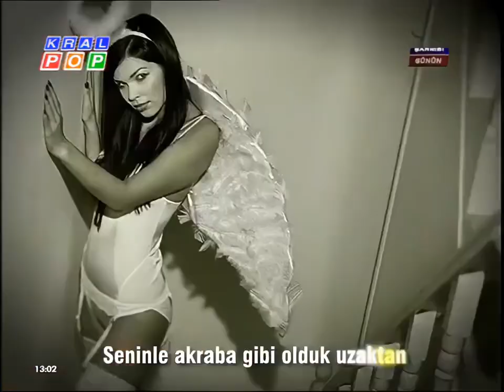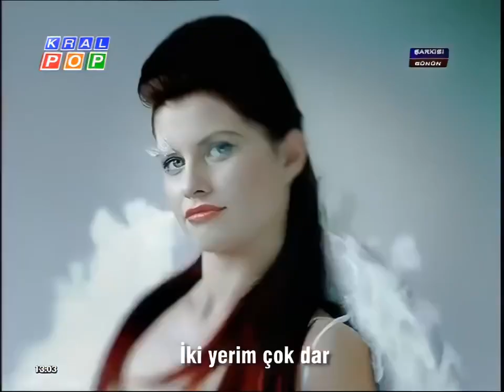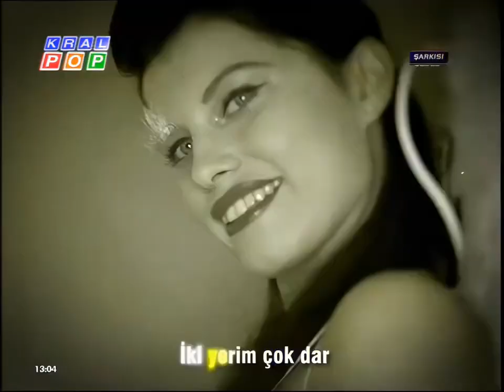Rober Hatemo - Senden Çok Var [Kral Pop]